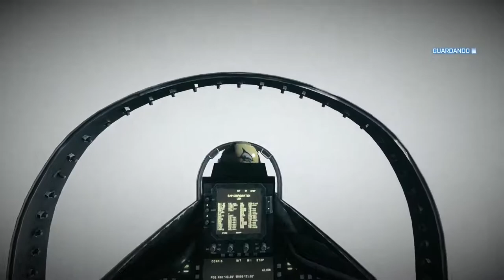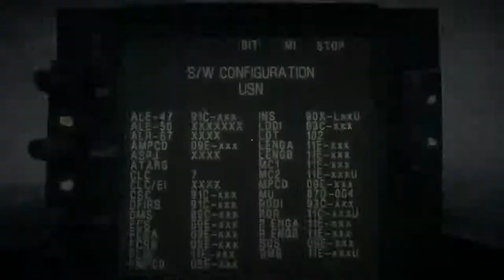Battlefield 3 parte 3 Español HD 60fps